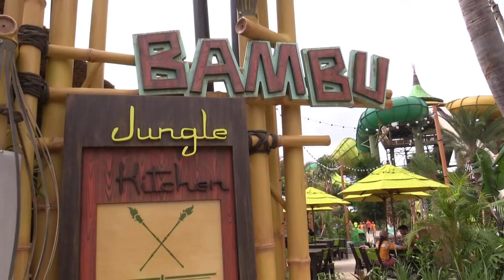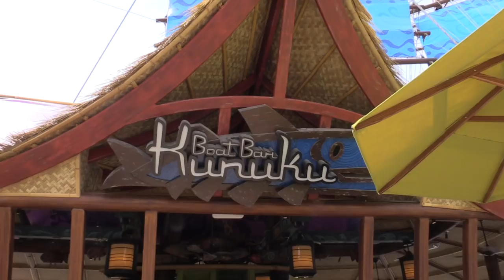Food of Volcano Bay - Kohola Reef Restaurant, Dancing Dragons Boat Bar and more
for more from Volcano Bay!

Check out some of the food options of Volcano Bay as we give you a look at some of the park’s restaurants and bars.